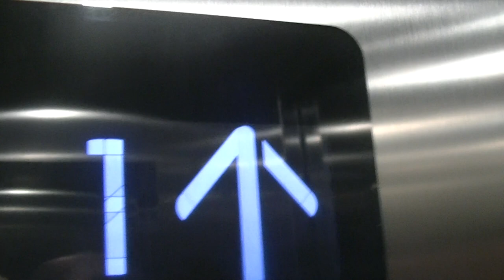Koné Kss280 5ème Génération (2014) les docks village (La Joliette)